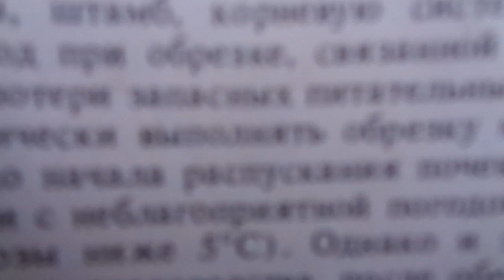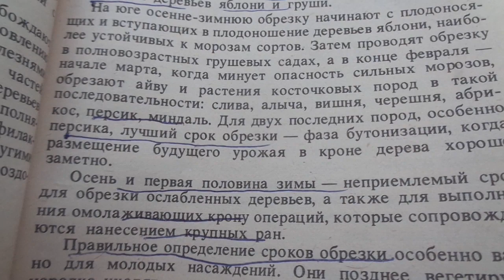Обрезка сада осенью - ПРЕСТУПЛЕНИЕ.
Книга 1985 г.в. "Обрезка в интенсивных садах".